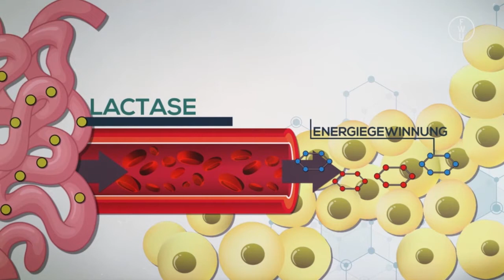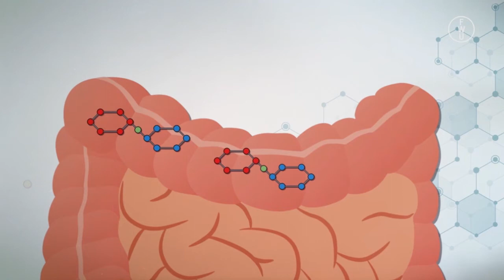FWU - Nahrungsmittelunverträglichkeiten - Trailer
Wenn sich der Körper gegen bestimmte Nahrungsmittel wehrt und deren Verzehr Beschwerden verursacht, kann eine Unverträglichkeit von Lebensmitteln dahinterstecken. Die vier häufigsten Nahrungsmittelunverträglichkeiten - die Intoleranzen gegenüber Laktose, Fruktose und Histamin sowie die Glutenunverträglichkeit Zöliakie - werden in dieser Produktion genauer im Hinblick auf ihre Symptome, Diagnose- und Behandlungsmöglichkeiten vorgestellt.